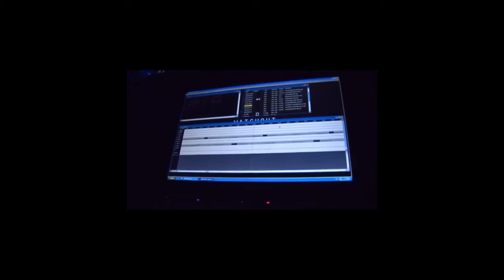Голографический экран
Это потрясающая технология создания первоклассной иллюзии. Вы можете продемонстрировать настоящие трехмерные объекты на своей презентации парящими в воздухе, а можете и провести виртуальную встрече прямо на выставке